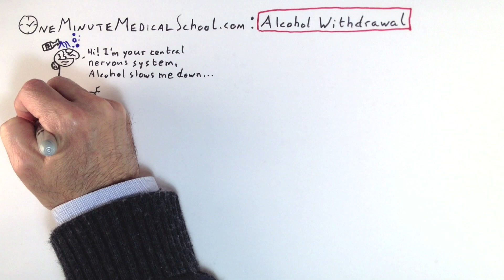Alcohol Withdrawal: Featuring Drunkbrain! - One Minute Medical School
What is alcohol withdrawal?